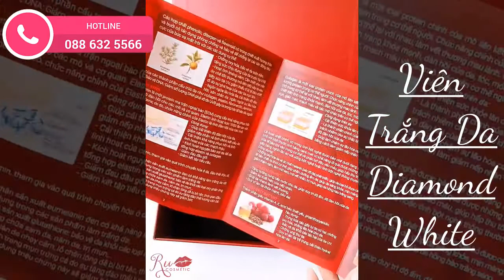Hot girl Bảo Ngọc review viên uống trắng da Diamond White - Diamond White chính hãng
*Theo dõi chúng tôi trên FanPage Facebook để nhận được những ưu đãi hấp dẫn nhất
Hot girl Bảo Ngọc review viên uống trắng da Diamond White Gấp 10 Lần Trẻ Hóa | Ru Cosmetic.

Ai cũng mong son phấn quà to, em thì chỉ cần có Diamond White là thấy được yêu thương vô tận rồi 😭
Làm ngay clip unbox siêu phẩm cho chị em nè, sản phẩm "sang - xịn - mịn" cực kì nha. Bước sang giai đoạn bắt đầu lão hoá d.a cũng là lúc chị em chúng ta nên chú ý chăm sóc làn da từ sâu bên trong. Viên uống tr.ắng d.a Diamond White là phiên bản nâng cấp mới giúp hỗ trợ chống oxy hoá, ngăn ngừa tình trạng l.ão h.oá sớm và đặc biệt giúp d.ưỡng tr.ắng d.a siêu hiệu quả cực kì luôn nh 😌
Lời khuyên chân thành cho các chị em là hãy yêu thương bản thân mình và rinh ngay em Diamond White về trải nghiệm để ngày càng xinh đẹp hơn nha 😚
Cre: Hot girl Bảo Ngọc
🛒 Giao hàng toàn quốc, nhận hàng thanh toán.
💌 Sản phẩm chính hãng, có tem của bộ công an và văn bản lưu hành.
Đăng ký theo dõi kênh "RU COSMETIC" để luôn cập nhật thông tin mới

Chúng tôi luôn tôn trọng Luật bản quyền, nguyên tắc cộng đồng và chính sách của youtube. Nếu phát hiện vấn đề về bản quyền video, bản quyền hình ảnh, bản quyền âm nhạc hoặc chính sách cộng đồng (nếu có) vui lòng liên hệ trực tiếp với chúng tôi qua số hotline bên trên. Xin cảm ơn.